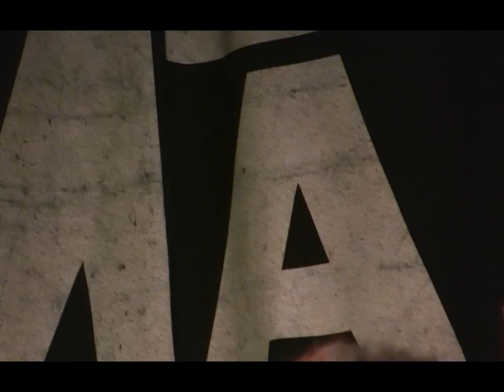Golden Troubadours-Silent Revolution Hi-Def (00135)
...Golden Troubadours live at The Maze,Nottinghham.UK...08-03-11...(Glaston Budget)...